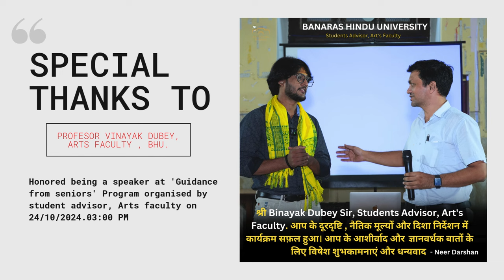BHU invited me to Share my YouTube Journey | University के Time को कैसे मैनेज करें ?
Thank You BHU 🎉🥰🙏
ये मेरा सौभाग्य है कि बच्चों के बीच अपना अनुभव साझा करने का अवसर मिला । आप सभी का बहुत - बहुत धन्यवाद!

Special Thanks to - Prof Binayak Dubey Sir Students Advisor Art's Faculty BHU